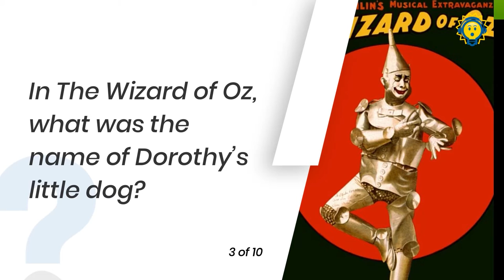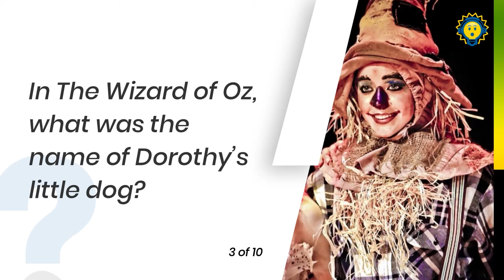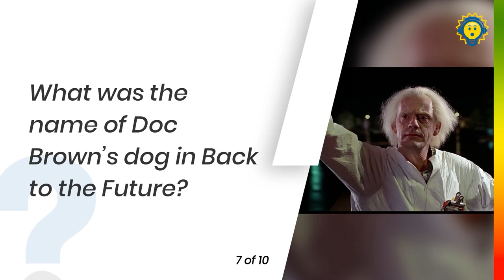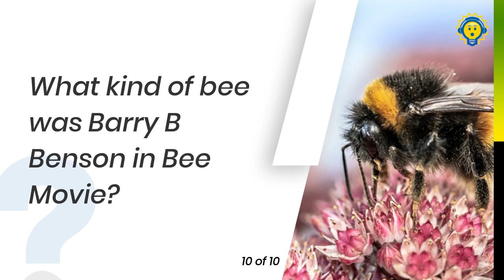Famous Hollywood Animal Movie Trivia Questions and Answers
The Hollywood Animal Movie Trivia Episode of Trivia with Jeff!  In this episode, I will ask you 10 questions about animals in famous movies. You just have to tell me their names or what type of animal.

0:00 Introduction
0:10 What type of animal was Baloo in the jungle book?
0:32 What was the name of Walt Disney's famous deer?
0:57 In The Wizard of Oz what was the name of Dorothy’s little dog?
1:17 Which 2 bears lived in Jellystone park?
1:41 In the Simpsons, what sort of dog is Santa’s little helper?
2:04 In 1992 this slobbering St Bernard becomes the center of attention for a loving family, but its veterinarian secretly wants to kill him
2:26 What was the name of Doc Brown’s dog in Back to the Future?
2:50 In finding Nemo, what type of fish was Nemo?
3:15 What is the name of the mechanical shark in Jaws?  He also has a starring role in Finding Nemo!
3:39 What kind of bee was Barry B Benson in Bee Movie?

SPOILER ALERT: Questions with the answers:
What type of animal was Baloo in the jungle book?
Bear

What was the name of Walt Disney's famous deer?
Bambi

In The Wizard of Oz what was the name of Dorothy’s little dog?
Toto

Which 2 bears lived in Jellystone park?
Yogi and Boo Boo

In the Simpsons, what sort of dog is Santa’s little helper?
Greyhound

In 1992 this slobbering St Bernard becomes the center of attention for a loving family, but its veterinarian secretly wants to kill him
Beethoven

What was the name of Doc Brown’s dog in Back to the Future?
Einstein

In finding Nemo, what type of fish was Nemo?
Clownfish

What is the name of the mechanical shark in Jaws?  He also has a starring role in Finding Nemo!
Bruce

What kind of bee was Barry B Benson in Bee Movie?
Honey Bee